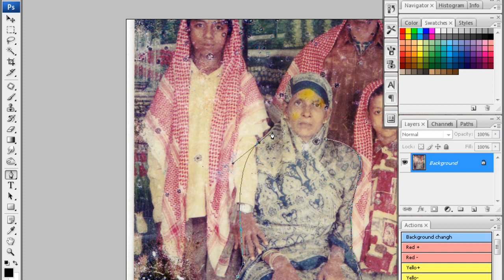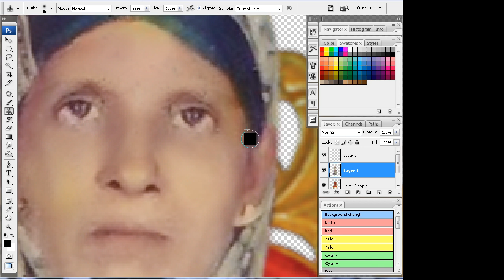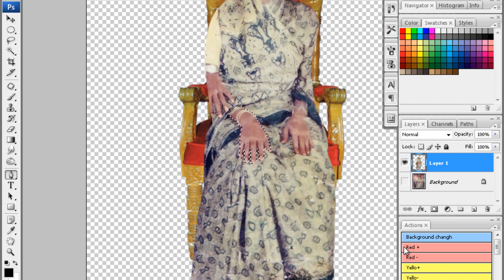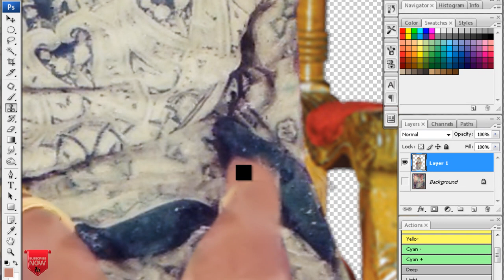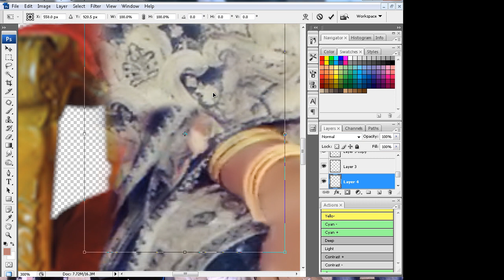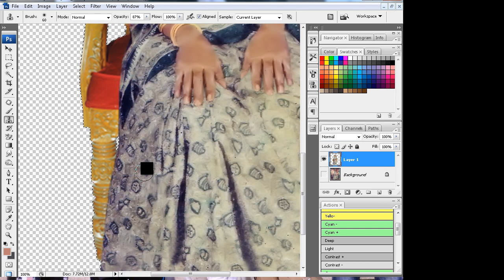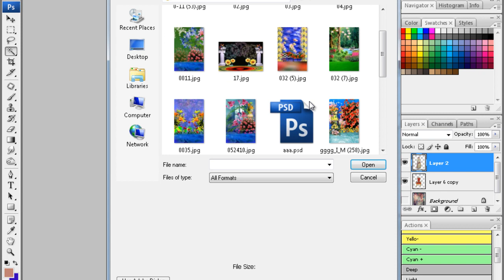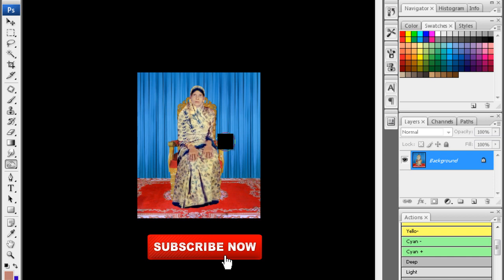Nosto Photos Editing (নষ্ট ছবি এডিটিং) Remove Dust and Scratches Photoshop Cs3 Tutoria 2019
ইমেজ_এডিটিং_ভিডিও আমরা অনেকেই সুন্দর ছবি চাই! কিন্তু ভালো ফটোগ্রাফি বা সুন্দর এডিটিং করতে না পারার জন্য ছবিগুলো আমাদের মন মতো হয় না। তাই আপনাদের চাহিদা পূরনের লক্ষে আপনার যে কোনো ছবি এডিটিং করতে আমরা প্রস্তুত। আগের নষ্ট ছবি, নরমাল ক্যামরার ছবি, ফটোগ্রাফির ছবি ইত্যাদি খুব অল্প খরচে আমরা সম্পাদন করে থাকি।